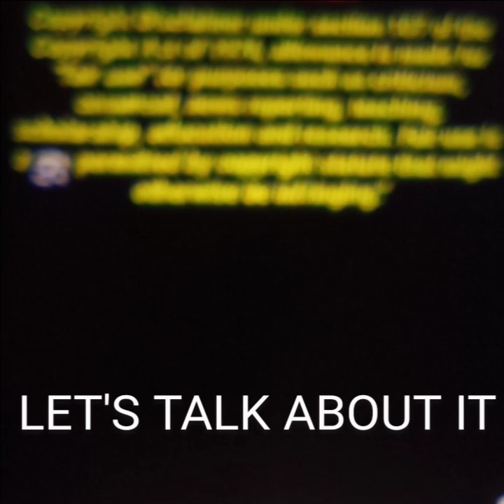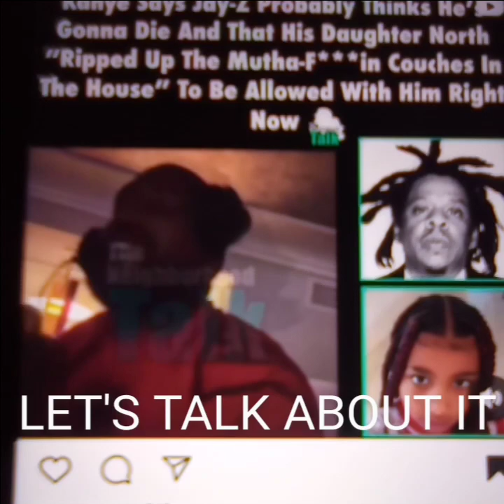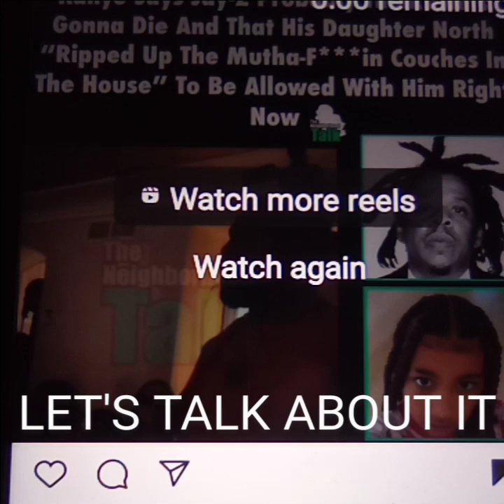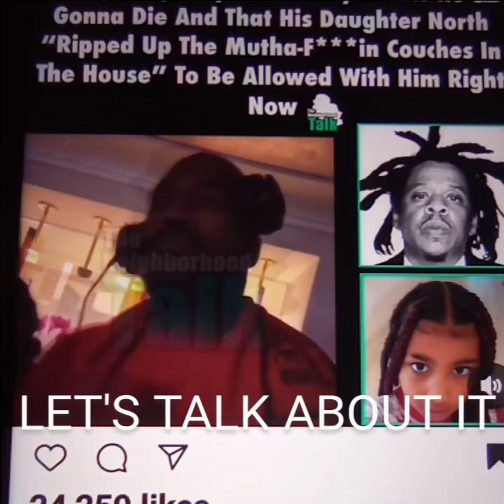KANYE WEST YE SPOKE OUT ABOUT NORTH WEST? SCHOOL & INDUSTRY? CO-PARENTING? KIM WANTS ATTENTION?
ALLEGEDLY. , KANYE WEST YE SPOKE OUT ABOUT NORTH WEST AND THE SCHOOL

AND SPOKE OUT ABOUT THE INDUSTRY